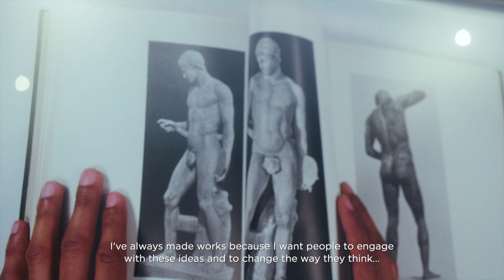Thomas J Price. Matter of Place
Kunstenaar Thomas J Price (1981, Londen) vertelt in deze video over zijn werken in de tentoonstelling Matter of Place in Kunsthal Rotterdam. Met zijn subtiele en tegelijk krachtige werken in verschillende media, zoals beeldhouwen, performance, fotografie en animatie, verlegt Price continu de grenzen van materiaal, schaal en presentatie. Hij richt zich op thema’s als representatie, identiteit en de invloed van macht in de samenleving.

Artist Thomas J Price (1981, London) tells about his works in the Matter of Place exhibition at Kunsthal Rotterdam in this video. With subtle yet powerful work in a variety of media, including sculpture, performance, photography, and animation, Price is constantly stretching the boundaries of materials, scale, and presentation. He focuses on themes like representation, identity, and the impact of power in society.